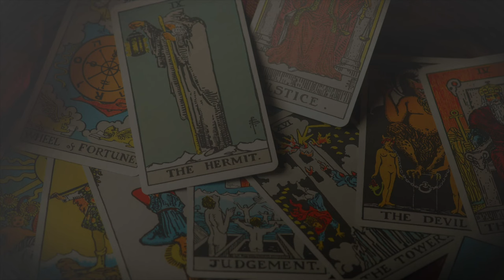Existance - Osho's Zen Tarot by Siddhartha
CHAPTERS -
MEANING OF MAGICIAN (RIDER WAITE CARD) - 00:36
EXISTENCE EXPLANATION                                    - 02:17
GETTING IN TOUCH WITH THE UNIVERS            - 03:59
KRISHNA RADHA & DHARA                                   - 05:12
STOP LOOKING OUTSIDE LOOK INSIDE              - 06:30
NATURE OF MIND                                                   - 07:59
YOU ARE NOT AN ACCIDENT                               - 09:25
GOD IS SITTING INSIDE OF YOU                          - 10:35

This video is about the Existence Tarot Card from the major arcana, the explanation is according to Osho's Zen Tarot Deck. Osho Zen Tarot has beautiful paintings and it reveals the spiritual meaning of the tarot cards, as the Rider Waite is used for prediction, in the same way, Osho Zen is used for the spiritual message or to go deeper into your meditation practices.

Love